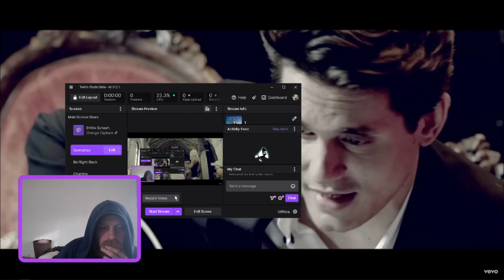Vibin' too hard to mayer/swift.